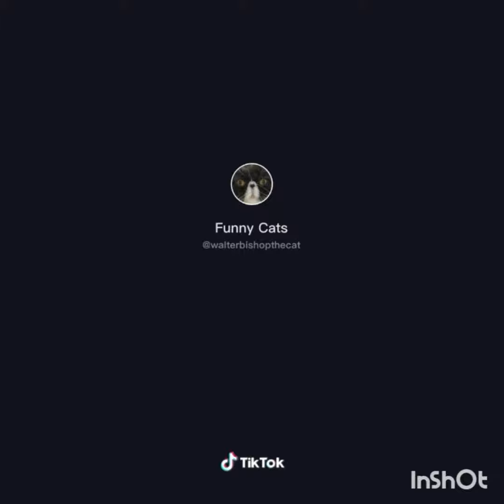funny cats - funny cats ✪ cute and baby cats videos compilation #82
Cute and Funny Cat - cute and funny cat videos to keep you smiling!
Cute Cat Gif, Cute Funny Animals, Cute Baby Animals, Funny Cats, Crazy Animals, Diy Funny, Funny Cat Videos, Cool Cat Trees, Cool Cats
 See more ideas about Funny cats, Cats, Kittens
Explore romipins's board "cute cats", followed by 1214 people on Pinterest  Cute Kittens and Puppies Wallpapers Cute Kittens, Cute Baby Cats, Beautiful Kittens, Kittens Cute Baby Cat · cute princess cat with a glitter crown
Find the best free stock images about cute baby

 baby cats are amazing creature because they are the cutest and most funny.